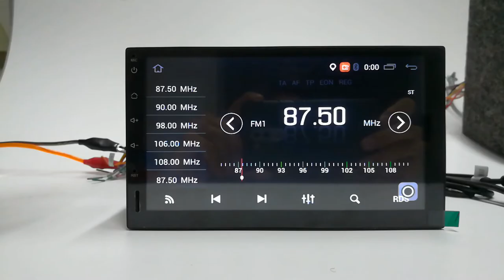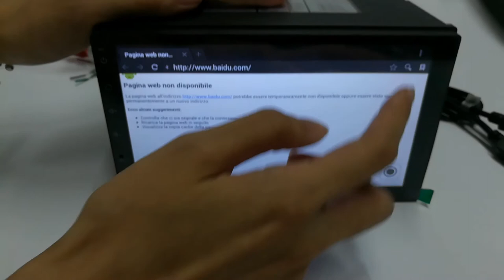Français# PA09 Installation de l'autoradio stéréo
Super Discount in Panlelo Store
---Win iphone XS---
---Free gifts for everyone---
Enter the store to know more!